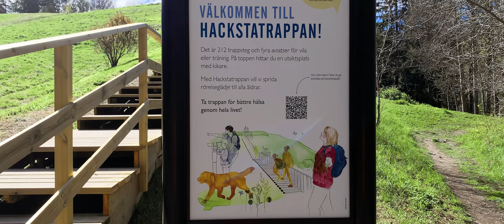Hackstatrappan 212 trappsteg upp och vilken utsikt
Idag ska vi bestiga hackstatrappan 212 steg och 160 meter lång, det kändes i benen vid toppen.